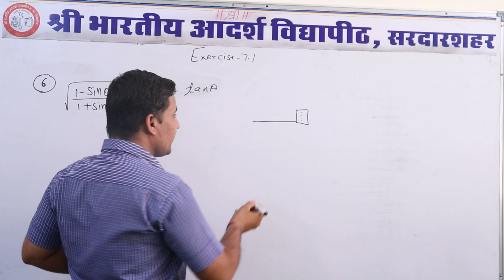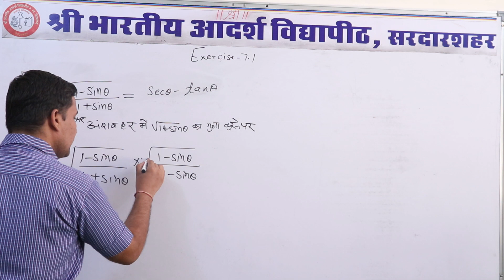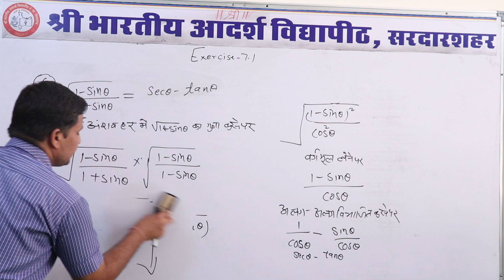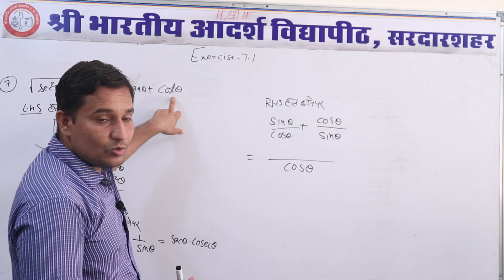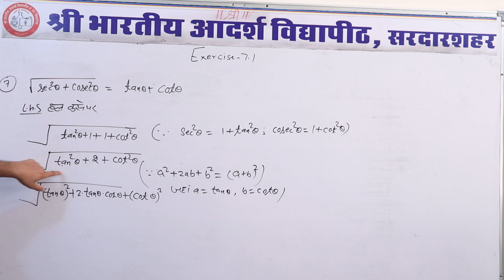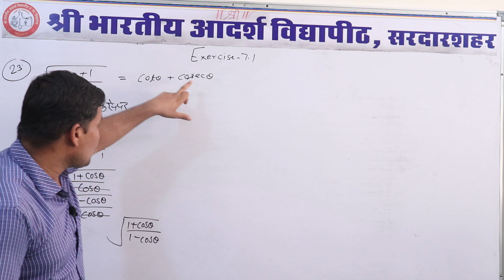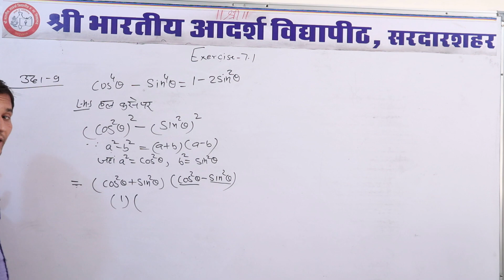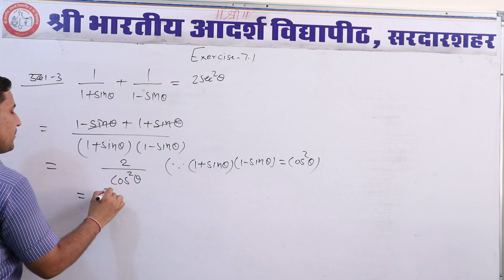गणित त्रिकोणमिति सीखें Trigonometry Identity Problems part 04 Exercise 7.1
Trigonometry By Adarsh Sardarshahr